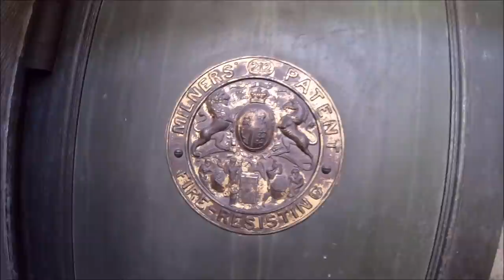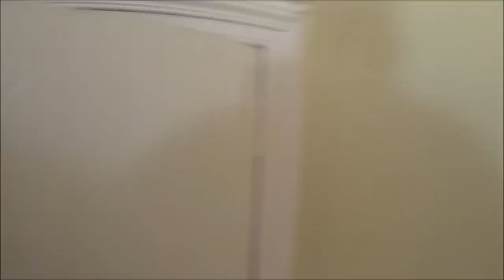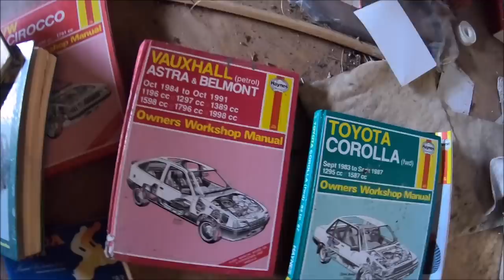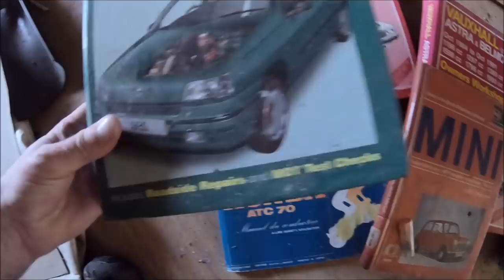Abandoned Mansion - SCOTLAND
Explored this mansion a couple of years ago when it was officially abandoned. If you know its location please stay away as this mansion is now lived in with 24 hour CCTV